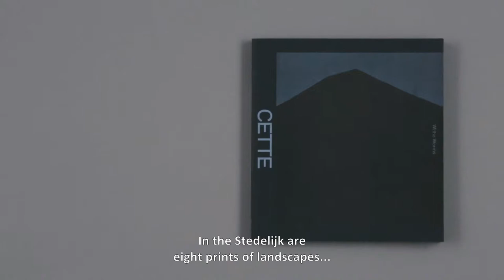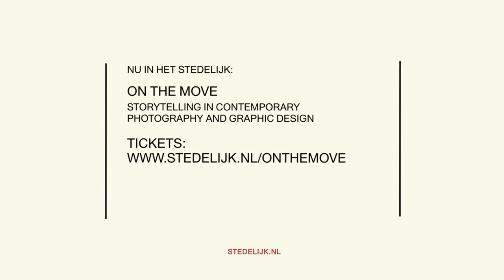On The Move - Witho Worms & Hans Gremmen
Witho Worms (Amersfoort, NL, 1959) is a photographer who lives and works in Amsterdam. Hans Gremmen (Langenboom, NL, 1976) is a graphic designer who works and lives in Amsterdam. Selected for On the Move: the photo project Cette Montagne C’est Moi (2012).

ABOUT CETTE MONTAGNE C’EST MOI
Witho Worms calls the coal mining slag heaps he photographed in Belgium, Poland, France and Wales “burial mounds of a virtually bankrupt capitalist system.” The title of Worms’ long-term photo project, Cette Montagne, C’est Moi, refers to the miners who spent much of their lives underground excavating these mountains, and to the intensive photographic printing process Worms used. Taking a little sample from each mound, he ground it into pigment and used it in the paper onto which he printed the image. In so doing, carbon is both the subject and the material of the image. Worms’ mastery of along-abandoned photographic printing process invented in the 19th century was also the book’s starting point. In creating the book, Worms worked closely with designer Hans Gremmen. Gremmen proposed to print the book on black paper to achieve a conceptual translation of the photographs. With this, the book was designed to be an autonomous artwork, rather than simply a reproduction of Worms’ photography.

Research & interviews: Anna Jordans
Direction & editing: Gijs Pouwels
Camera: Adriaan van de Polder